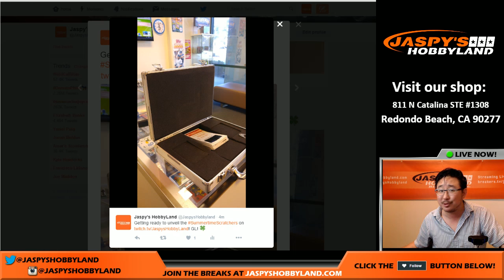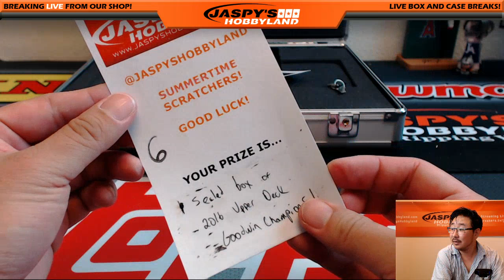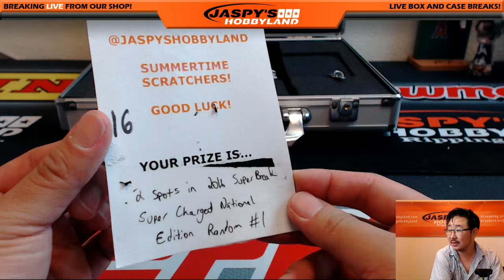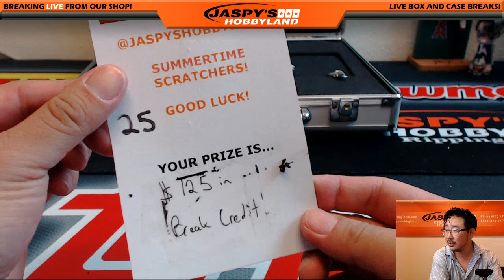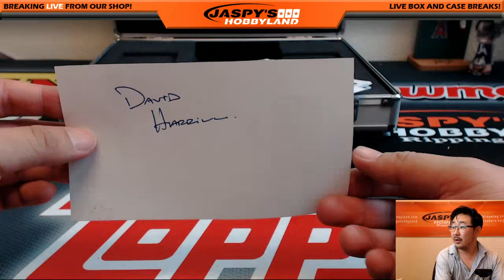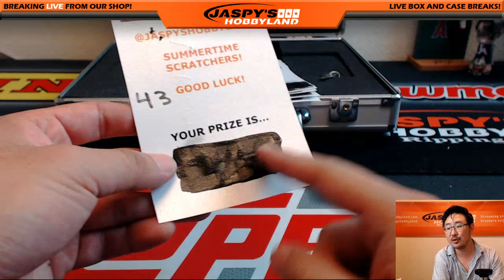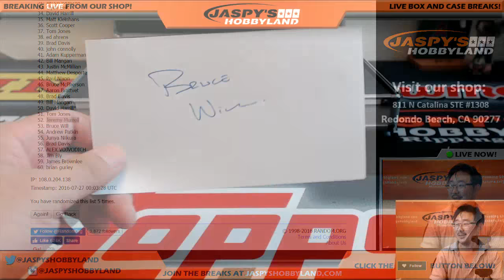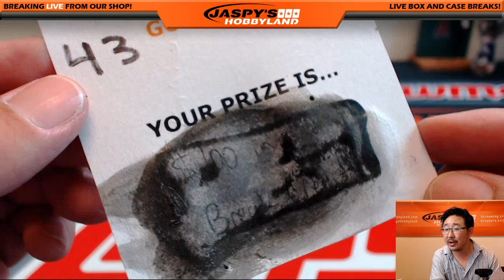7/26/16 - SUMMERTIME SCRATCHER PROMO RANDOMIZER AND SCRATCHIN'